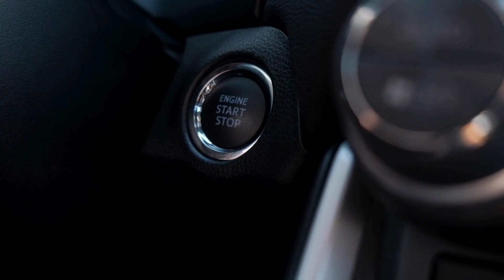Car sounds | Introdução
Uma breve introdução ao nosso aplicativo "Car sounds"